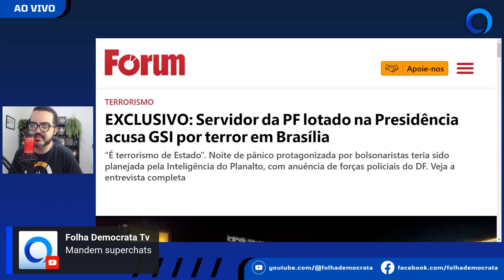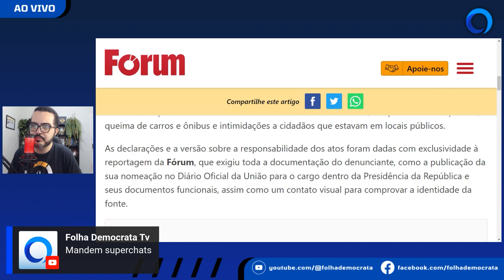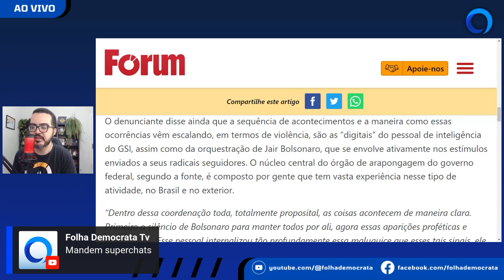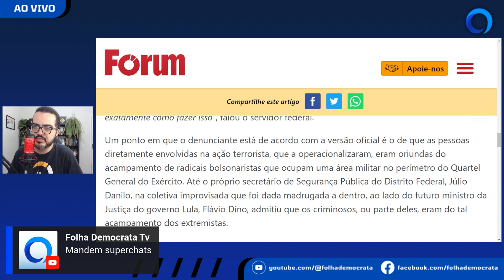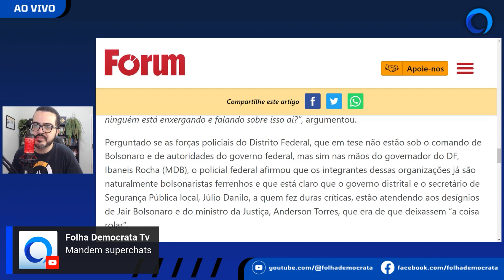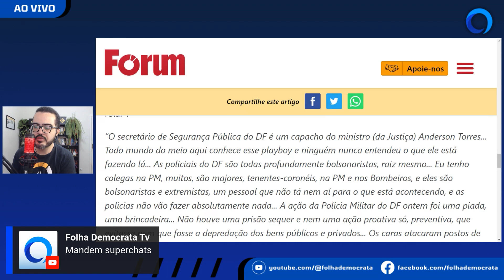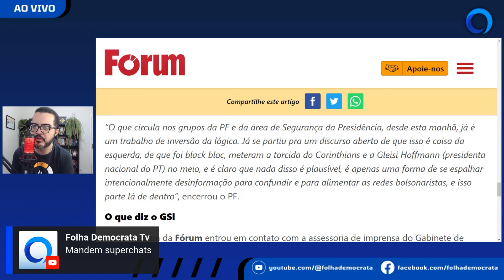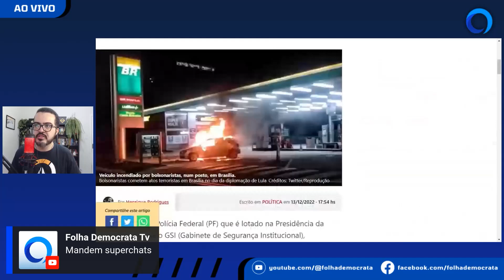SERVIDOR da PF ACUSA GSI de CAUSAR TERROR em BRASÍLIA, diz REVISTA FÓRUM